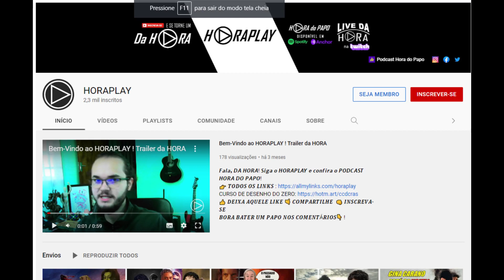Quem Você Gostaria de Ofender